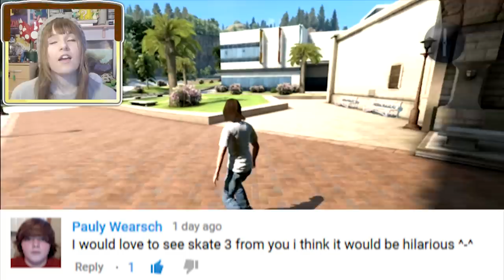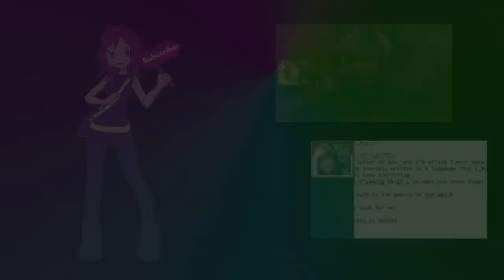GET YOUR GRIND ON! - Skate 3 - Cake Monday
YEAAAH!! SKATE 3!  WHOOP WHOOP! XD So many have asked for this, so here it is for a Cake Monday! :)  Really hope you enjoy this video! ^o^

★What Is Cake Monday?
Cake Monday happens every week, on every Monday.  For Cake Monday I play a game suggested by one of you lovely people.  It can be any game, but it is preferred to be a small, free game so it can fit into one video (and also because I can't afford to buy a new game every week ;D)  Don't feel like you can't suggest paid games though, since I do have a large games library so there's a chance I have it!  So get suggesting and one week we might see a game that you suggested :)

Bye-Bye :3